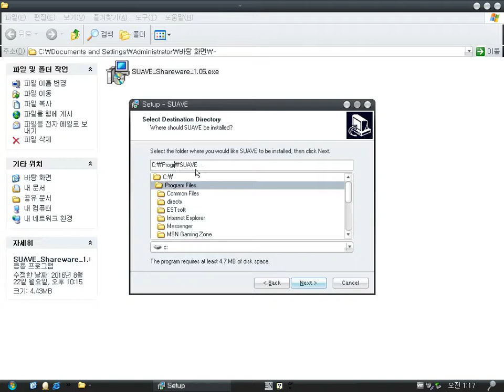S.U.A.V.E v1.05 (Windows game 2003)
SUAVE is a 3D game that future tanks battle against other enemies using weapons.
you can change (upgrade) your weapon.

Incidentally, I don't know why this player tank is too fast to control well.